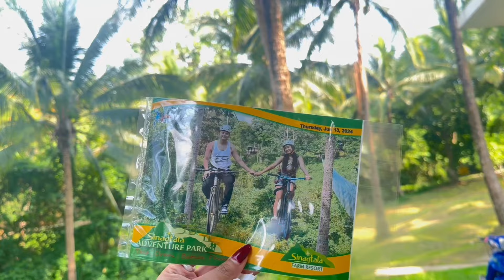Bataan Trip ☀️🌴✨ | Gabb Birkin & Luke Alford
Hi guys! But still, thank you so much for understanding and for always supporting us! We hope you guys enjoy the vlog! Crossed fingers na daily kami makapagupload 🫶🏻✨